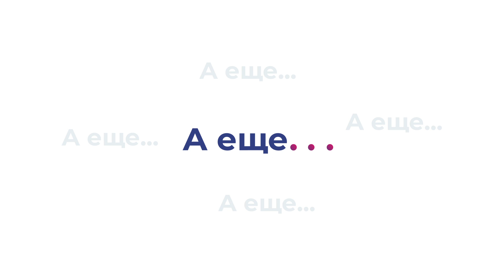2018 год в цифрах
Включите звук — он обязателен!

Деятельность банка в цифрах за 2018 год.

Как вам ролик? Напишите своё мнение в комментариях.